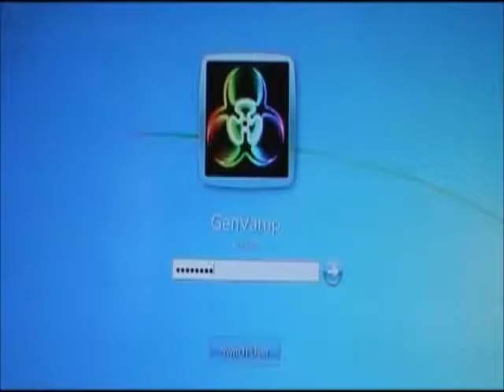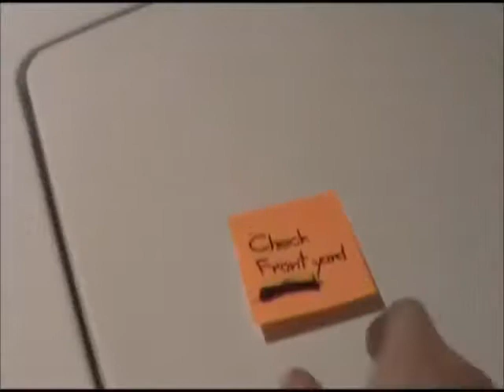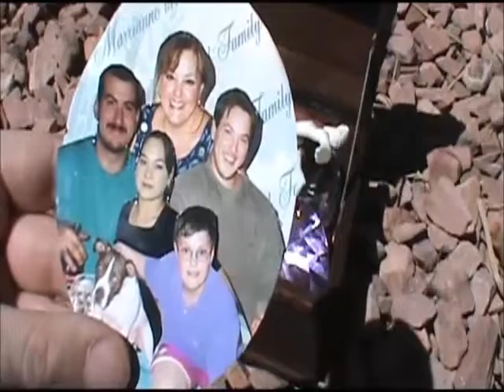Short Film: Deep Within (Archived) | JTB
Here's a short film that I made back in my video production class at Nevada State College.

This video is property of mine.

My Friends & Supporters:

Toongrin / Whyboy

Mad Matt Inc.

AlteredGerm Productions